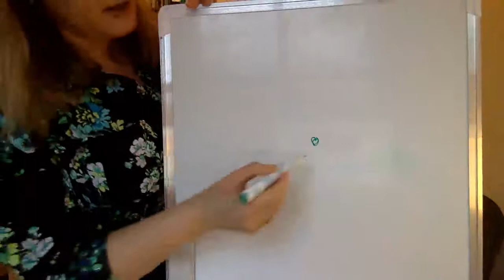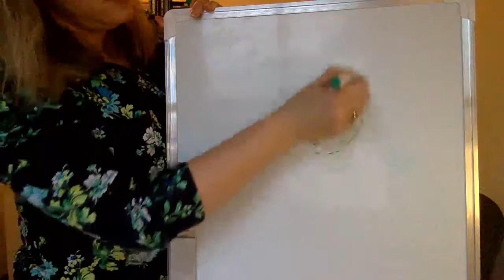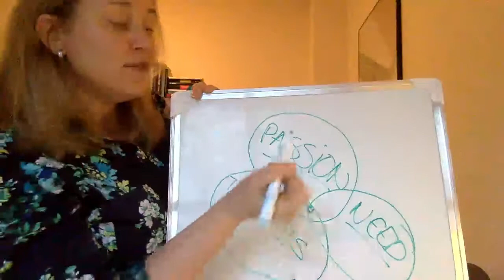Ikigai - how to find your true calling as an entrepreneur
How to create a business that gives you a reason to get out of bed EVERY morning!

Ikigai is a Japanese concept that explains what we can do to live a life that gives us a reason to get out of bed every morning.

In this video, I talk about how you can apply the idea of Ikigai to your business and to your business ideas /products / services.

Here's a free downloadable worksheet, to help you find your Ikigai, or to help you evaluate business ideas and find the one that is most aligned:

If you'd like to learn more about my business coaching services, then please check out

And if you are an entrepreneur with a purpose-driven or creative brand, then I invite you to join my Facebook Group through